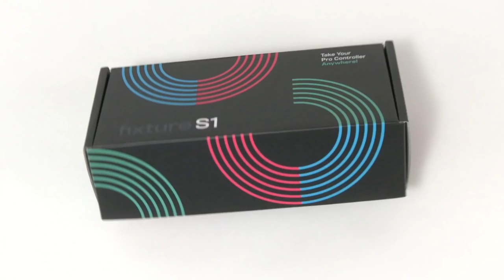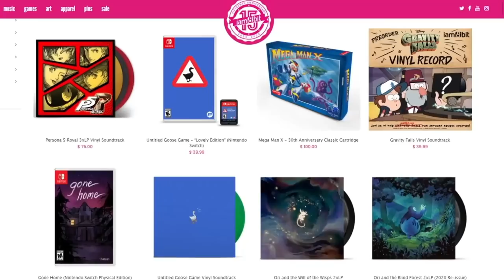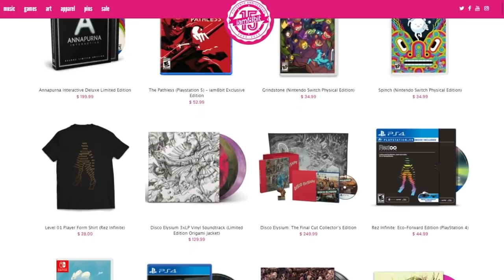The Best Game Music Of 2021 - The MinnMax Show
Welcome back to The MinnMax Show! On this week's episode, Ben Hanson, Kyle Hilliard, and special guest Jacob Geller are joined by the master of music (and host of Level with Emily) Emily Reese to break down our favorite game music tracks from 2021.

Kelsey Lewin's Video Game History Foundation drive

00:00:00 - Intro
00:01:19 - Level with Emily's Half-Life: Alyx podcast
00:04:24 - The best game music of 2021
00:06:31 - Mega Man X Dive
00:09:23 - Twelve Minutes
00:13:51 - Forza Horizon 5
00:18:02 - Halo Infinite
00:23:19 - Unpacking
00:25:42 - The Artful Escape
00:30:13 - Chicory: A Colorful Tale - and
00:32:51 - Twelve Minutes
00:35:46 - Narita Boy
00:39:04 - Sable
00:43:55 - Cyber Shadow
00:45:55 - Psychonauts 2 - and
00:51:53 - Half-Life: Alyx
00:55:34 - Community suggestions
00:59:02 - Ratchet & Clank: Rift Apart
01:00:56 - Kid A Mnesia Exhibition
01:05:11 - Aerial Knight's Never Yield
01:06:39 - Super Monkey Ball: Banana Mania
01:09:24 - Solar Ash
01:17:11 - Exo One
01:21:29 - Thanking MinnMax's biggest supporters
01:23:36 - Thanking iam8bit
01:25:00 - Community questions
01:57:01 - Get A Load Of This

Divergecoffee.com
Andrew Uerkwitz
Opposwitch on Xbox
Kris
Shakes True King Music
Fixture Gaming’s Fixture S1
Iam8bit
Ludwig Roque
Zachary Pligge
Andrew Vala
BeatenDownBrian
PrettyGoodPrinting.com
Jawarhello
Mirko Arico-Torreno
Mark Seliga
John Higby
Call Me By Your Game Podcast
Drew Waranis
Dan Villone
Starkiller
Ted Ryser
Clemens Zobel
Steve Bamdad
PureBredNumber6
Spider_Dan
Preetham Yarlagadda
SpiralInYourEyes
GeneralNadine99